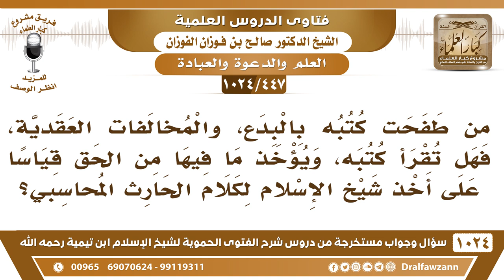[447 -1024] هل يجوز قراءة كتب من طفحت كتبه بالبدع، قياسا على أخذ شيخ الإسلام لكلام الحارث المحاسبي؟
-[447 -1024] السؤال: من طفحت كتبه بالبدع، والمخالفات العقدية، فهل تقرأ كتبه، ويؤخذ ما فيها من الحق قياساً على أخذ شيخ الإسلام لكلام الحارث المحاسبي؟
الجواب: نعم، يؤخذ الحق ويستدل به فإذا كان هذا مع ما هو فيه من الأخطاء قال كلامًا حقًا فيؤخذ، الحق ضالة المؤمن يؤخذ أين وجد، أما الباطل فيرد على من قاله كائنًا من كان. ما هو معناه أننا إذا ردننا على أهل الباطل نرفض ما معهم من الحق، نأخذ ما معهم من الحق.
للاشتراك في قناة الشيخ صالح الفوزان
سؤال وجواب من شرح الفتوى الحموية ( 1024 ) مقطع

للاستفسار والإقتراحات والدعم
رئيس الفريق
لمشروع كبار العلماء